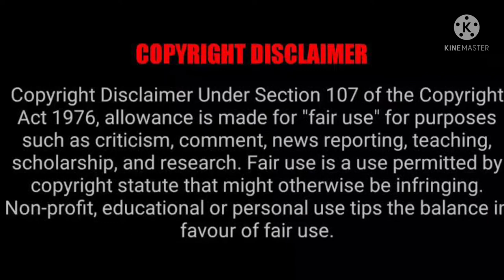the Vampire Diaries Season 1 Episode 18 Explained in Malayalam.